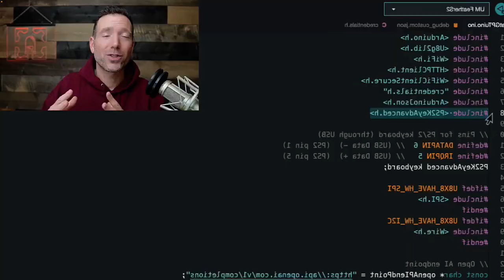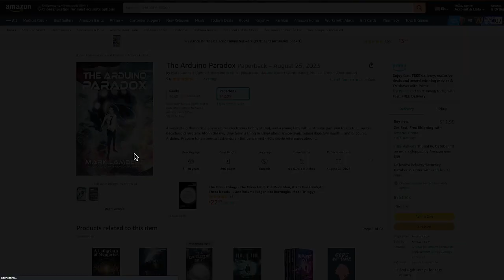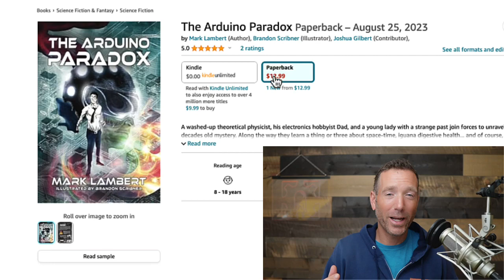The Arduino Paradox BOOK PREVIEW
Written by Mark Lambert

***About Us:***
This Arduino lesson was created by Programming Electronics Academy.  We are an online education company who seeks to help people learn about electronics and programming through the ubiquitous Arduino development board.

00:00 Introduction
00:16 Book conception
01:49 The Arduino Paradox Prelude